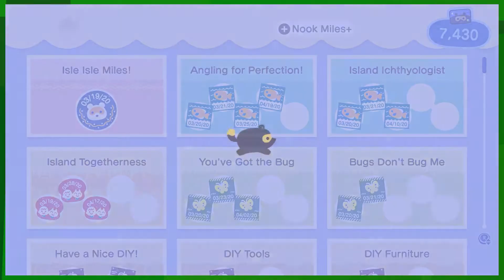EKG: Animal Crossing New Horizons: Bye Bye Jacob! (Campaign - Ep. 7)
Paul is here for some chill vibing in Animal Crossing. This is going to be a relaxed series where we catch bugs and water plants. Join us for a little one-on-one fun in the sun.

Animal Crossing: New Horizons[a] is a 2020 life simulation video game developed and published by Nintendo for the Nintendo Switch. The fifth main series title in the Animal Crossing series, New Horizons's development was confirmed at a Nintendo Direct in 2018, and its release date slated for 2019. Gameplay footage was released at E3 2019, where it was announced that the game's title would be New Horizons and that its release date would be delayed. The game was released on March 20, 2020.

New Horizons sees the player assuming the role of a customizable character who moves to a deserted island after purchasing a deserted island package from Tom Nook, a tanuki character who has appeared in every entry in the Animal Crossing series. Taking place in real-time, the player can explore the island in a nonlinear fashion, gathering and crafting items, catching insects and fish, and developing the island into a community of anthropomorphic animals.

New Horizons was a commercial and critical success. Its physical copy launch sales in Japan broke the record held by Pokémon Sword and Shield for the biggest Switch game debut in the region. It has received acclaim from critics, with many praising its gameplay and customization options. The game's success has been partially attributed to it being released during the 2019–20 coronavirus pandemic, with players seeking a sense of normality amidst worldwide shelter-in-place orders